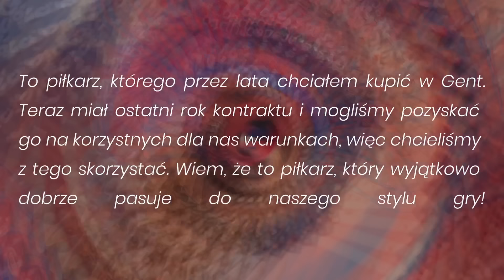Kto zrobił NAJCIEKAWSZE TRANSFERY zimą w Ekstraklasie? Kim są ci piłkarze?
🟢 Zgarnij darmowy bonus 200% od dokonanej wpłaty od sponsora kanału BETFAN!

Już w piątek 9 lutego powracają emocje związane z boiskami Ekstraklasy! Kogo nowego na nich zobaczymy? Które kluby zrobiły zdecydowanie najciekawsze transfery?